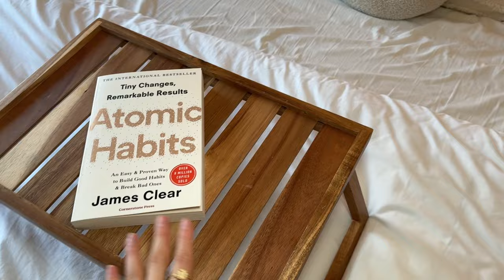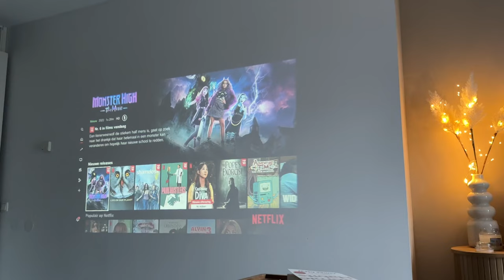TOUR VAN ONZE SLAAPKAMER ✨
In deze video laat ik zien hoe onze slaapkamer er op dit moment er uit ziet⇣

✨ FAQ?
Leeftijd: 25 jaar (24 juli ’98)
Camera: CANON EOS 77D, CANON M6,  CANON G7X II
Edit programma: Final Cut Pro

Deze video bevat geen betaalde samenwerkingen of gekregen producten.a